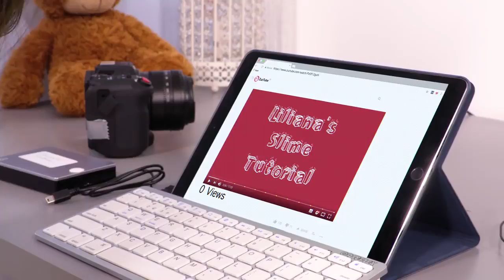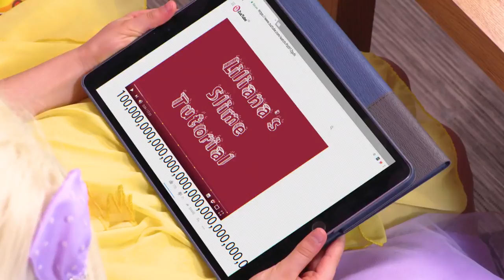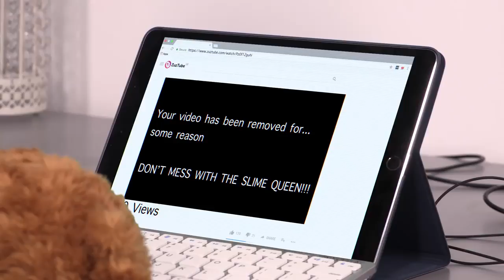Kiddyzuzaa Land - Princess Sleepover GOES WRONG! | Midnight Feast, Scary Stories & More | WildBrain